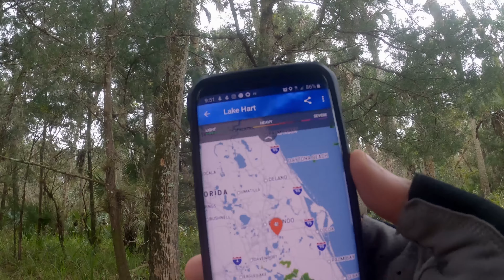How does Mountain biking in Orlando work?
This is a quick ride in my local trail Snow Hill. Join me for a ride through the scenery in the worlds most flat land, Orlando.